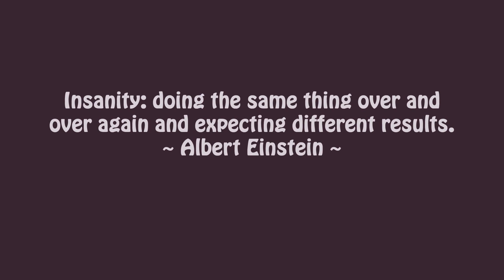CANAKKALE FOLK SONG | INSTRUMENTAL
In Çanakkale stands the Mirror Bazaar.
Mother I set forth against the enemy, oh, my youth, alas!

In Çanakkale there's a cypress tree.
Some of us are engaged, some of us married, oh, my youth, alas!

In Çanakkale there's a broken jug.
Mothers and fathers abandoned hope, oh, my youth, alas!

Çanakkale's heights are shrouded with smoke.
The thirteenth division marched to war, oh, my youth, alas!

In Çanakkale the cannonballs landed.
Ah, our comrades fell wounded together, oh, my youth, alas!

Çanakkale's bridge is narrow, impassable.
Its waters have become red blood, not a cup can be drunk, oh, my youth, alas.

From Canakkale I barely escaped
My lungs rotted from vomiting blood, oh, my youth, alas!

From Chanakkale I escaped, my head is safe
Doomsday came before I reached Anafarta, oh my youth, alas

In Çanakkale they shot me.
They buried me before I died, oh, my youth, alas!

In Çanakkale are rows of willows
Brave lions rest beneath them, oh, my youth, alas.